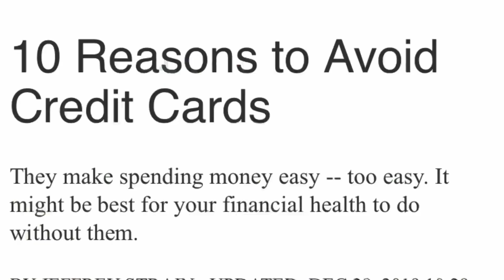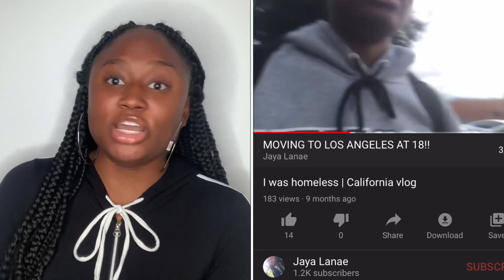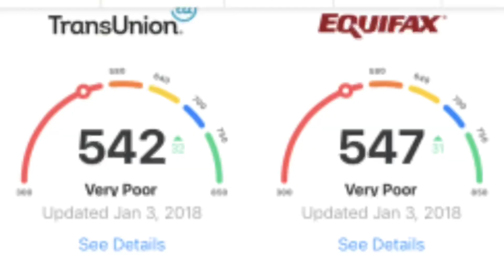How to RESPONSIBLY use a credit card !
1. Use an credit monitoring app to keep track of your credit score
 2. Set a budget of how much you can spend on your credit card every month
 3. Pay off your credit card IN FULL, ON TIME , at the end of EVERY MONTH

Do you have any money, finance, or entrepreneurship related questions?